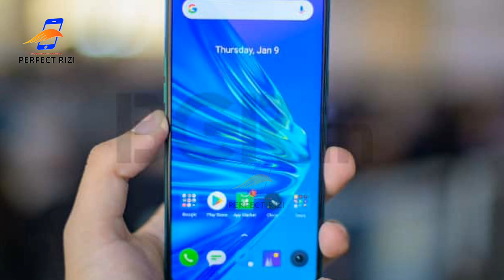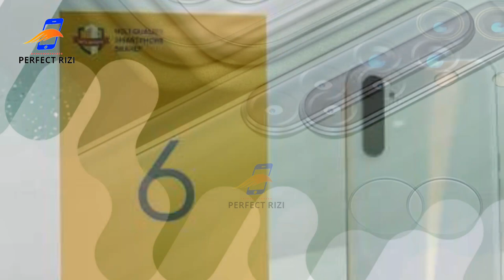Realme 6i price in Pakistan | realme 6I unboxing, full review | best mobile for PUBG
realme 6i ki price kya hai Pakistan main aur full review mobile ka aur unboxing b

"" Perfect Rizi ""